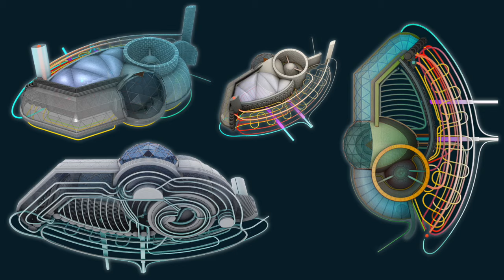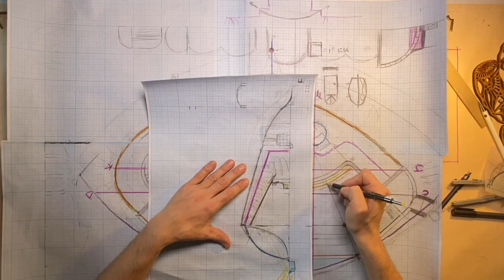Living Prayer for a Reality without fear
In this short session you will feel an instant transformation and a return of your soul.